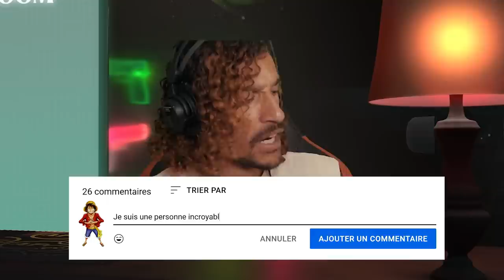LUFFY A UN MESSAGE POUR LES MUGIWARA ! HOMMAGE À ACE !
6-2-1-2
Voici trois nouveaux épisodes de One Piece ! Luffy se rend de nouveau à Marine Ford pour faire passer un message aux Mugiwara et rendre un hommage à son frère Ace !

00:00 ÉPISODE 511
18:21 ÉPISODE 512
35:44 ÉPISODE 513

Fin de communication.